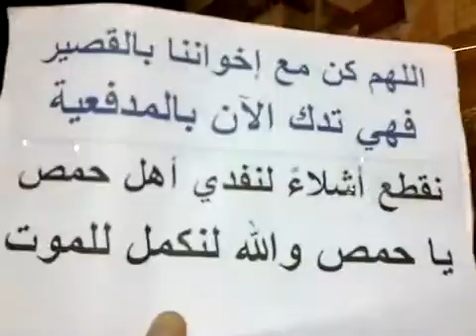16 12 Homs أوغاريت حمص حي القصور , مظاهرات مسائية جمعةالجامعةالعربيةتقتلنا